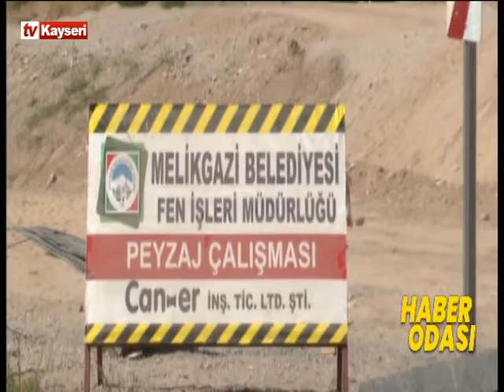Haber Odası 24.08.2022